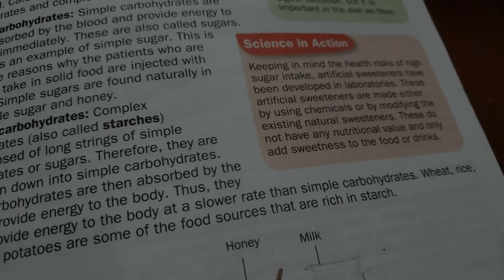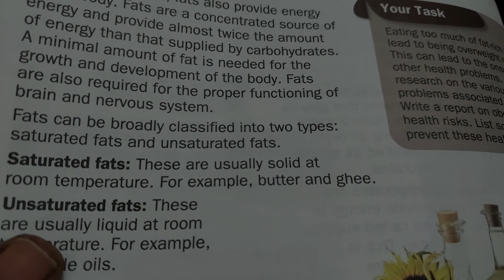components of food part - 4.. ✍️👆🥣🍎🍏🥥🥜🥔🍊🍉🍑🥭🌽🥕🍄🧅🧄🥦🥬🥒🥚🍿